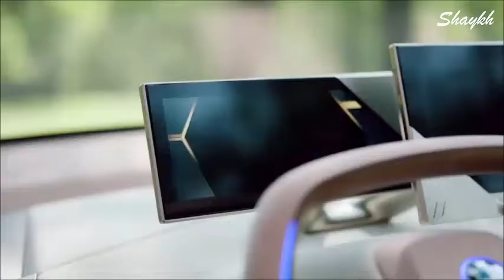BMW Vision iNext - Interior, exterior and features.